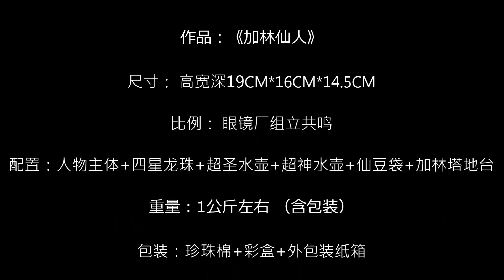XBD Studio 加林仙人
出品：XBD-Studio

作品：《加林仙人》

尺寸： 高宽深19CM*16CM*14.5CM

比例： 眼镜厂组立共鸣

配置：人物主体+四星龙珠+超圣水壶+超神水壶+仙豆袋+加林塔地台

重量：1公斤左右 （含包装）

包装：珍珠棉+彩盒+外包装纸箱

材质: 树脂

体数：限定188体

预计出货时间：2019年1季度